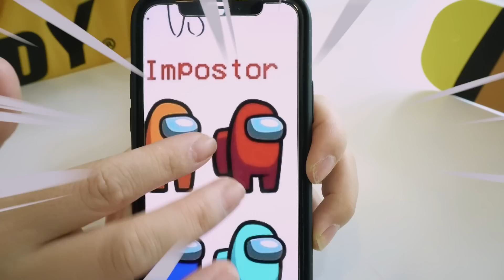초대형 어몽어스 팝잇 만들었어요! 자이언트 푸쉬팝! Push Pop AmongUs [애니한TV]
집에서 초대형 어몽어스 푸쉬팝 팝잇을 만들었어요!